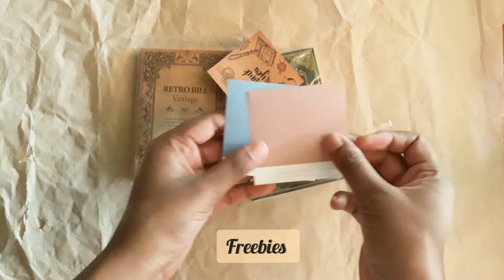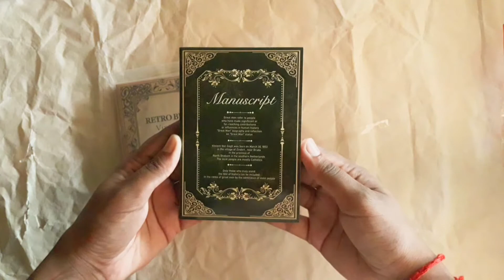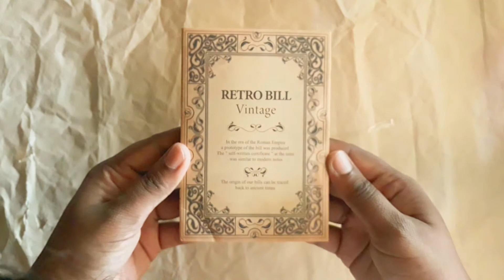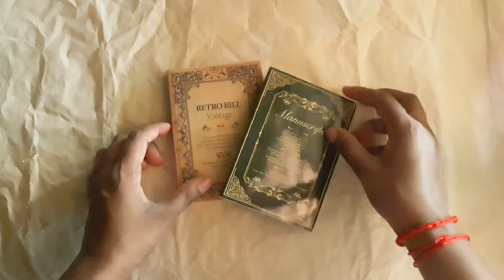Unboxing Happy mail from Ms. Papericious part 2